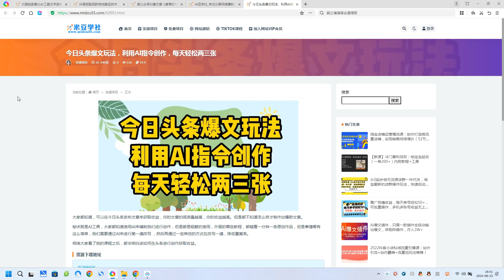今日头条爆文玩法，利用AI指令创作，每天轻松两三张